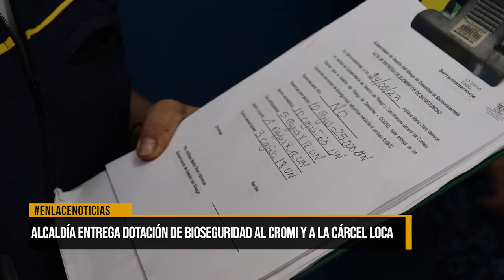Alcaldía entrega dotación de bioseguridad al CROMI y a la cárcel local